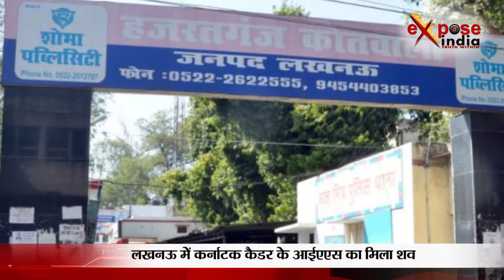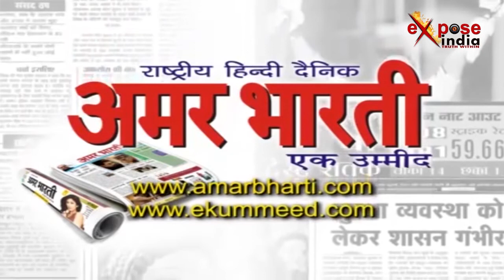लखनऊ में आईएएस कैडर की हत्या !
उत्तर प्रदेश की राजधानी लखनऊ के पॉश इलाके हजरतगंज में कर्नाटक कैडर के आईएएस का शव मिला है। इस घटना के बाद इलाके में हड़कंप मच गया आईएएस अनुराग तिवारी का शव मीराबाई गेस्ट हाउस के बाहर मिला है।अनुराग तिवारी बहराइच के रहने वाले थे। और वे 2007 बैच के आईएएस अधिकारी थे। अनुराग बैंगलोर में फूड और सिविल सप्लाई के कमिश्नर पद पर तैनात थे। फिलहाल मौत के कारणों का पता नहीं चल पाया है। पुलिस अधिकारियों का कहना है कि उनके फोन कॉल वगैराह की जांच की जा रही है। साथ ही उनके ठुड्डी पर चोट थी और नाक से भी खून बह रहा था। वहीं करीबियों ने बताया कि पत्नी के साथ अनुराग तिवारी के संबंध अच्छे नहीं थे। वे अपनी ट्रेनिंग के बाद अपने बैच के अधिकारी के रूम पर ठहरे हुए थे। और जब वे निकले थे तो उनका मोबाइल भी गेस्टहाउस के रूम में ही था।